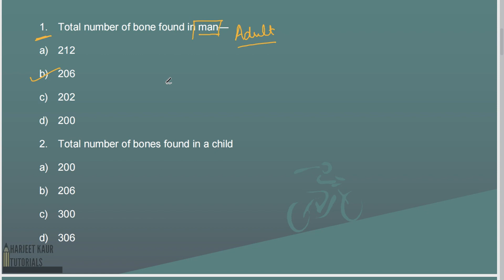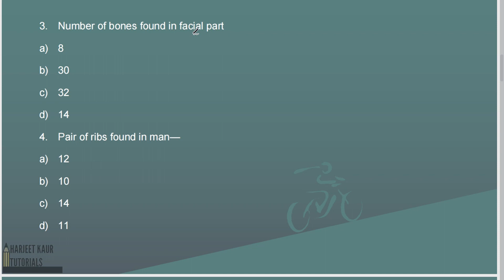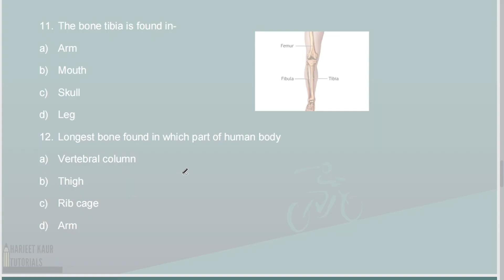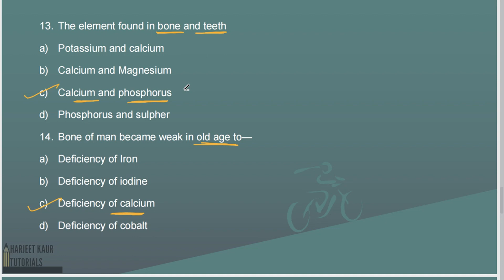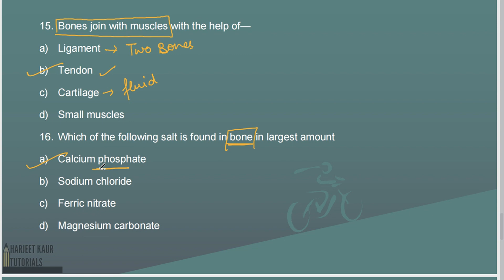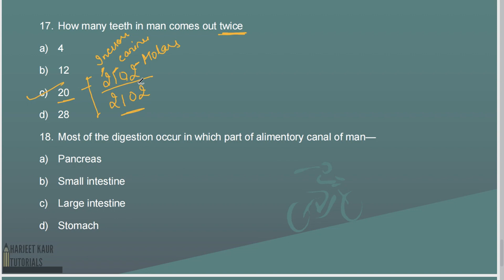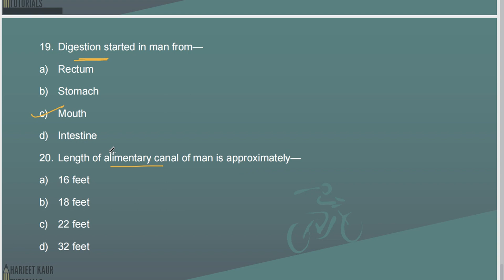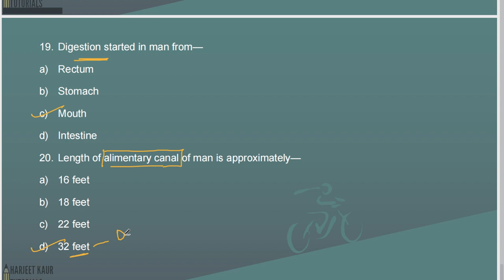(V49)Biology MCQ : Human Physiology-II (P1)|| Important Questions for PCS, SSC, CDS, NDA